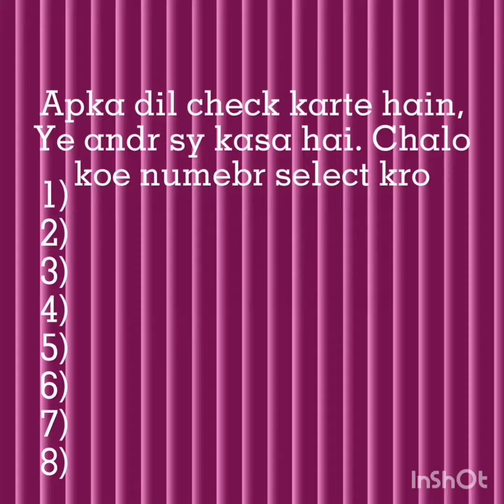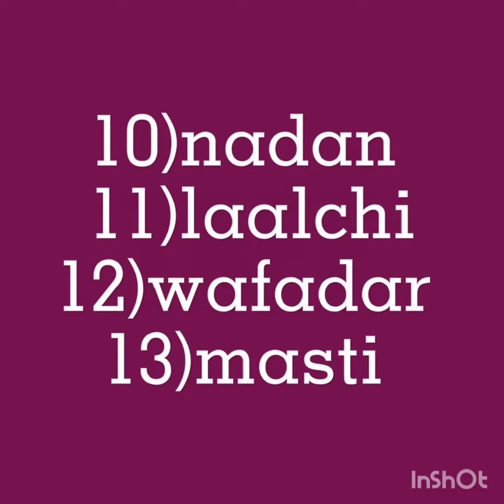Apka dil check karte hain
Apka dil check karty hain